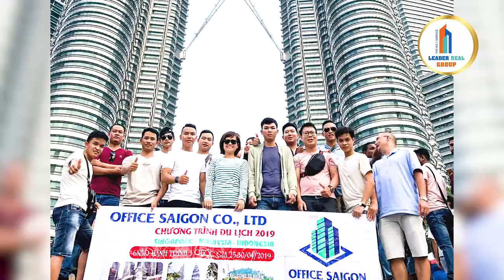Khám phá du lịch Malaysia - Indonesia - Leaderreal Group 2019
Khám phá du lịch Singapore - Malaysia - Indonesia - Leaderreal Group 2019.

Với sự chuẩn bị chu đáo về mọi mặt, Tổng công ty LeaderReal Group đã có chuyến du lịch 7 ngày 6 đêm ấn tượng tại 3 nước: Singapore, Malaysia và Indonesia.

Điểm đến đầu tiên của chuyến đi lần này là Singapore, với tên gọi quen thuộc là “đảo quốc sư tử”. Xem Clip

Điểm đến tiếp theo của LeaderrealGroup là tham quan khám phá du lịch hai nước Indo và Malaysia. Tại các đây đoàn đã có những chuyến đi tham quan đầy thú vị tại các địa điểm nổi tiếng

- 00:02 Phố cổ Mallaca.
 - 01:02 Quảng trường Hà Lan.
 - 02:09 Tượng đài Chiến Thắng.
 - 02:54 Quảng trường Độc Lập (Quảng trường Châu Âu).
- 03:32 Tháp đôi Petronas.
- 04:05 Động Batu.
- 05:20 Cao nguyên Genting.
- 05:49 Trung tâm thương mại - Casino -Trung tâm giải trí Genting.
- 06:15 Light and Ball Show trung tâm thương mại Genting.
- 06:49

LEADER REAL GROUP
Địa chỉ: 46/32 Nguyễn Công Hoan, Phường 7, Quận Phú Nhuận.
Hotline 1: 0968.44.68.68 - Hotline 2: 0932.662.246
Điện thoại: 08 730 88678 - MST: 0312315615